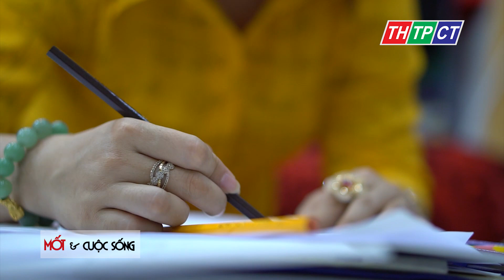[MCS] NTK NGOC HONG VÀ NHỮNG CHIA SẺ VỀ BST MỚI_THTPCT_18.5.2019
Giám đốc sản xuất: Ngô Bá Vương
Tổ chức sản xuất: Trần Thùy Minh
Dẫn chương trình: Lê Duyên
Đọc lời bình: Phương Thảo
Kỹ thuật dựng hình: Hoài Vân
Biên tập chương trình: Gia Mỹ
Thư kí: Thanh Tuyền _ Nhật Hà
Quay phim: Quý Trần

Mốt và cuộc sống cẩm nang thời trang cho riêng bạn.

Phát sóng định kì lúc 15h00 thứ 7 hàng tuần trên kênh Truyền Hình Thành Phố Cần Thơ.

Mọi thư từ góp ý xin gửi về Công Ty Quảng Cáo Gia Minh, 27 Hồ Văn Huê, Phường 9, Quận Phú Nhuận, TP.HCM